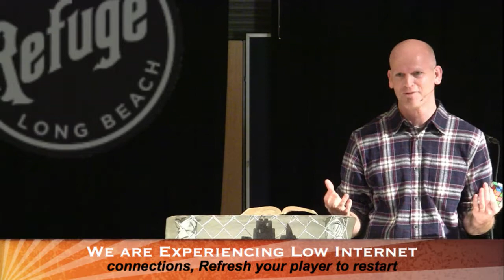RLB Sunday Kris Langham Romans 10 v4-13 "Don't Over-complicate Salvation", 11-2-2014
Pastor Kris Langham explains the simplicity of salvation